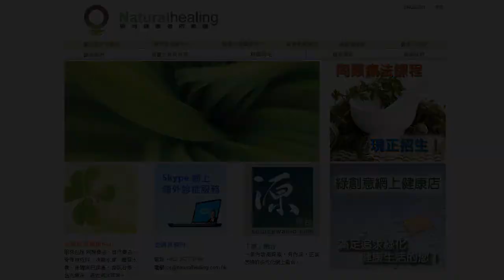《靈丹妙藥的同類療法》-EP002-Allium Cepa 洋蔥~都市人鼻敏感的救星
主持人：袁大明(自然療法醫生)